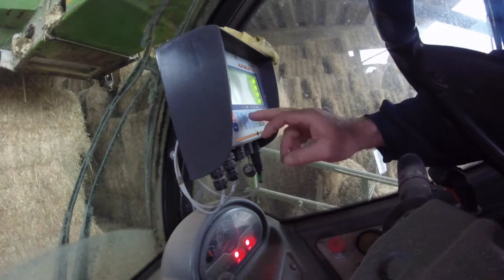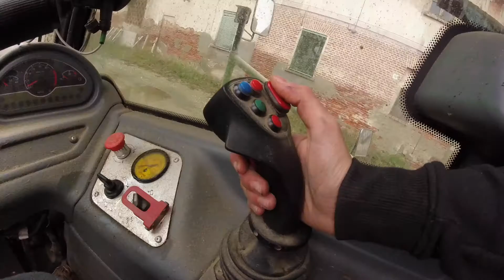Cows feeding - faresin leader3000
autor: tenacious orchestra